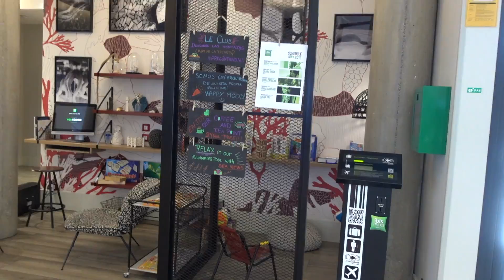Barselona 🇪🇸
Zdravo drugariii! Mnogo se radujem ovom vlogu i nadam se da cete uzivati. Mario se stvarno potrudio da sto vise snima i toliko je bio posvecen i mogu da kazem da je on zasluzan za ovaj vlog i za ovoliko materijala koliko imamo. :) Nadam se da cete i vi uzivati, a najvaznije da cete doziveti Barselonu na pravi nacin kroz nase snimke. Barselona je predivna, ocaravajuca i zbog toga sam ovaj vlog podelila na nekoliko delova, a cekaju vas i neki videi vezani za Barselonu, kao sto je nase iskustvo, sta obavezno posetiti a cega se paziti i slicno.

A sada, uzivajte i pisite vase utiske. :)